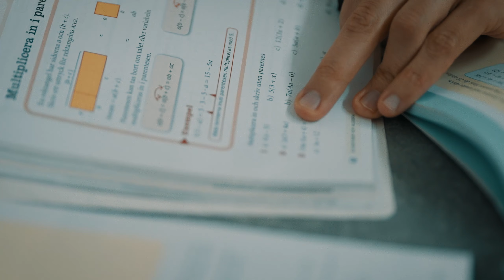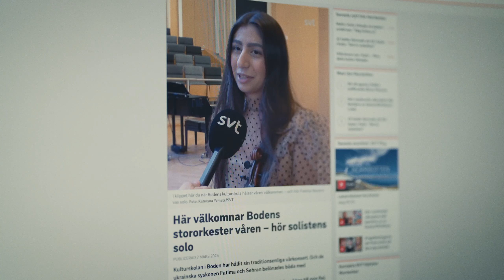Ukrainare får arbete genom Jobbcenters projekt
Khalida Nazarova, mattelärare på Brönjaskolan, är en av hittills 56 ukrainare som hittat arbete genom JobbCenter i Bodens projekt Care HERO, och siffran stiger hela tiden.

I projektet har det kartlagts vilka behov som finns på arbetsmarknaden och vilka olika kompetenser som finns bland flyktingarna. Det ingår också praktiska saker som träffar och möten med arbetsgivare, och hjälp med övrig integration som till exempel att hitta bostad. Vi är särskilt tacksamma över projektet då vi fått hjälp av EU med att bekosta det - projektet finansieras av Europeiska socialfonden.